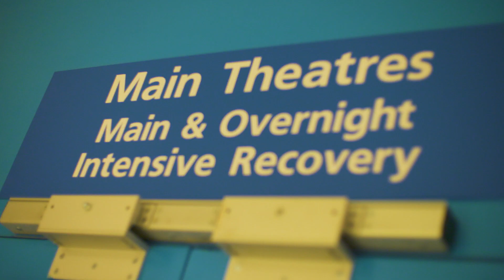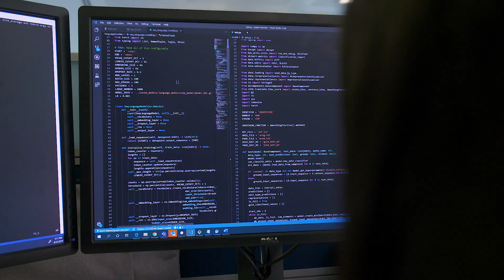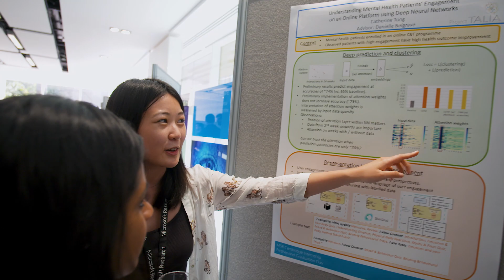Our intern experience at Microsoft Research Cambridge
Find out what it’s like to be an intern at the Microsoft Research lab in Cambridge, UK.